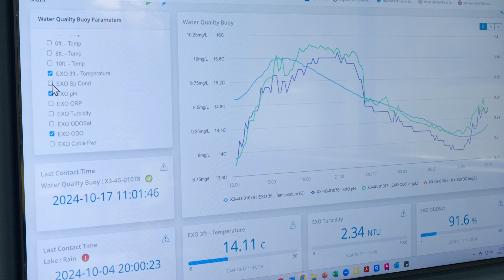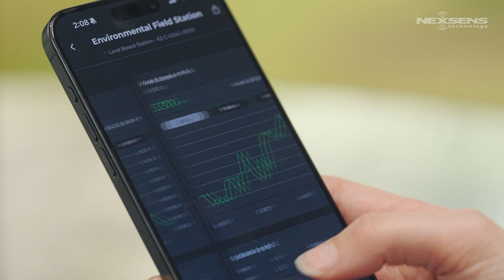Better data. It's never been easier.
Unlock better data with NexSens Technology – It's never been easier.

About NexSens:
NexSens Technology is a US-based company specializing in the design and manufacture of real-time environmental measurement systems. NexSens measurement systems employ the latest technologies and provide high-quality data transmitted by cellular, satellite, or radio and shared in real-time on a secure web data center.